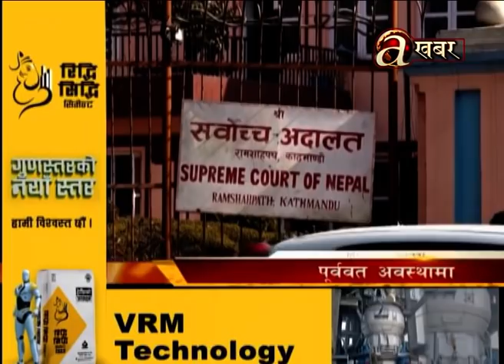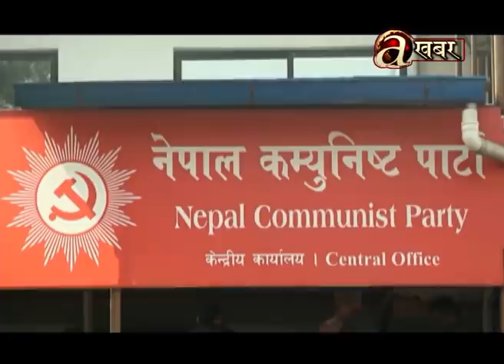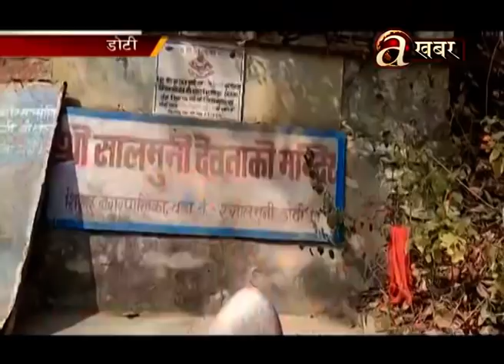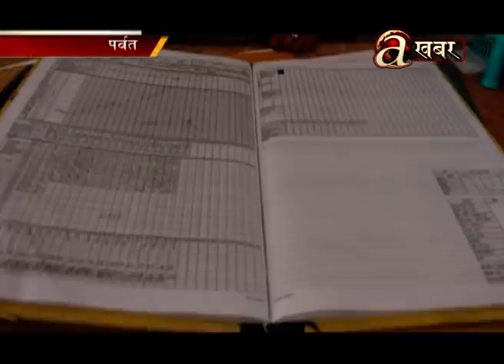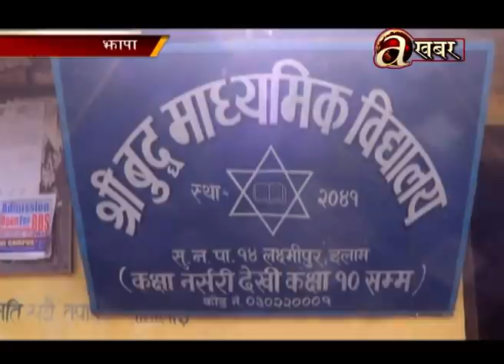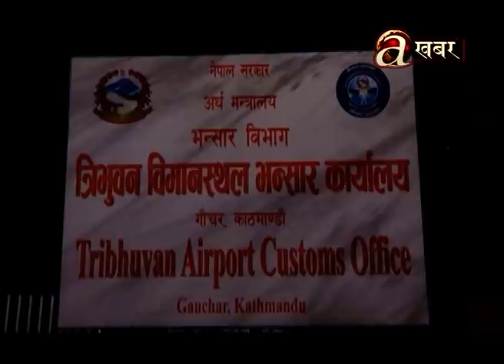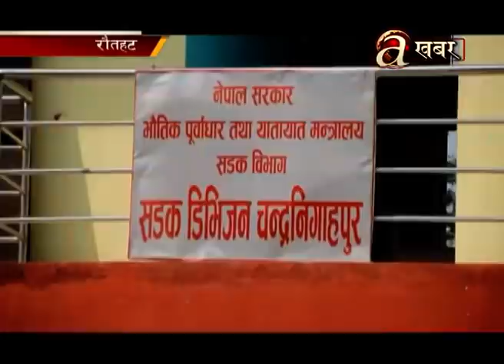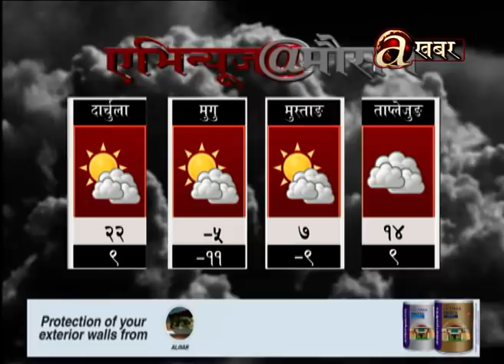Avenues @ 2 PM - 08.03.'21